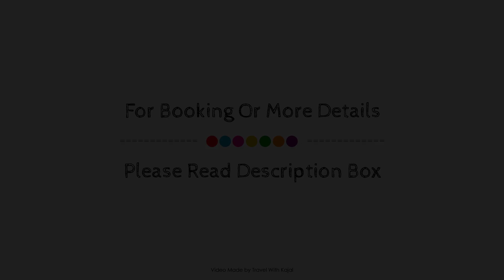Sunset View Ridge Residences, Baguio, Philippines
Searching For
1. Sunset View Ridge Residences - Baguio
2. Sunset View Ridge Residences - Baguio Virtual Tour
3. Sunset View Ridge Residences - Baguio Rooms
4. Sunset View Ridge Residences - Baguio Amenities
5. Sunset View Ridge Residences - Baguio Videos
6. Sunset View Ridge Residences - Baguio Offers
7. Sunset View Ridge Residences - Baguio Deals
Audio Credit:
Track Title: Reasons To Hope
Artist: Reed Mathis